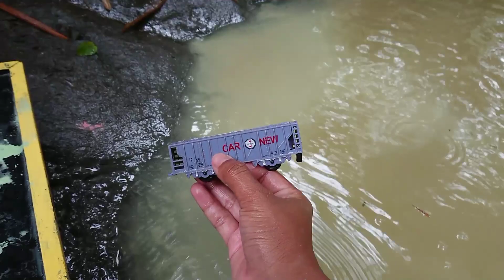Membersihkan Mainan Mobil Mobilan, Mobil Rally, Excavator, Mobil Tangki, Truk dump, Mobil Damkar